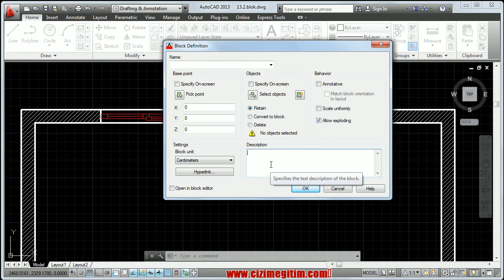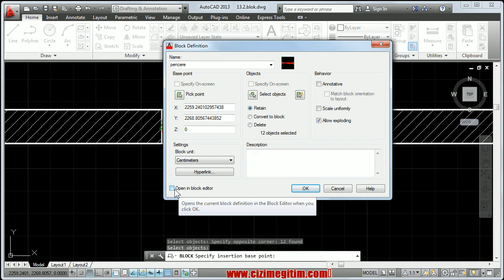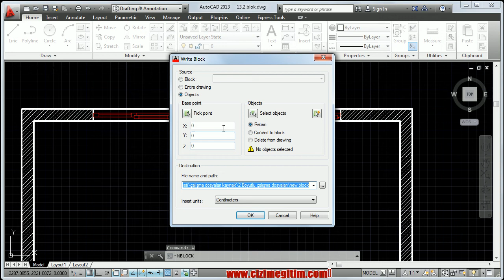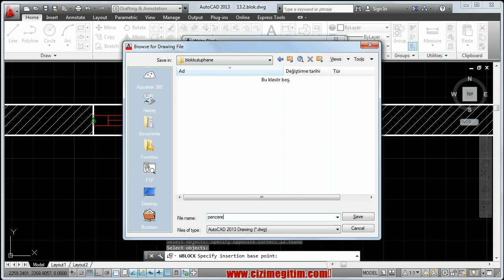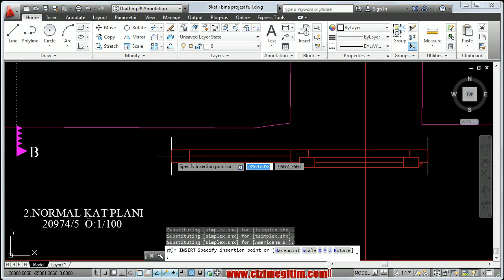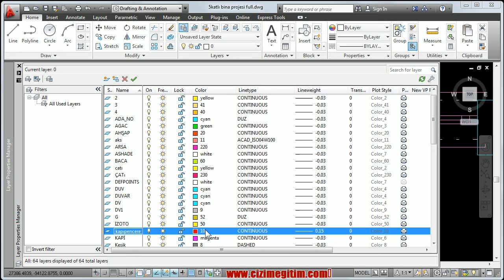AutoCAD block ve wblock komutları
13.bölüm  2.ders AutoCAD block ve wblock komutları